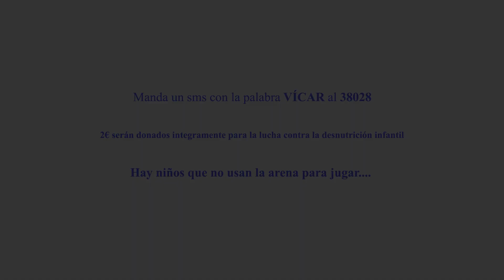RETO UNICEF IES VILLA DE VICAR